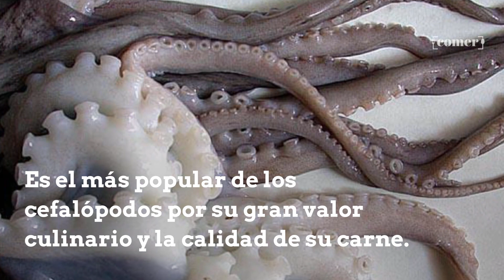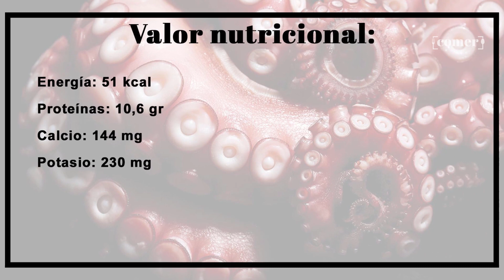Pulpo: propiedades, beneficios y valor nutricional del cefalópodo más popular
El pulpo es el más popular de los cefalópodos por su gran valor culinario y la calidad de su carne. Aporta minerales, es rico en vitaminas del grupo B y es fuente de tiamina y vitaminas A y E.